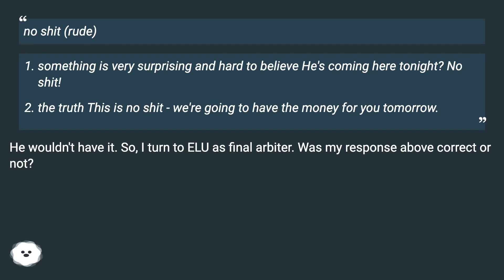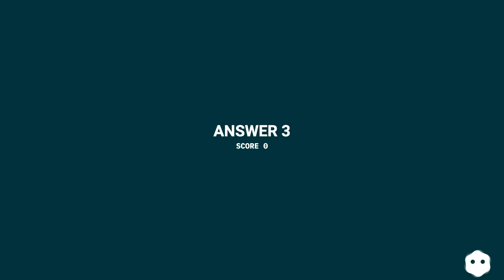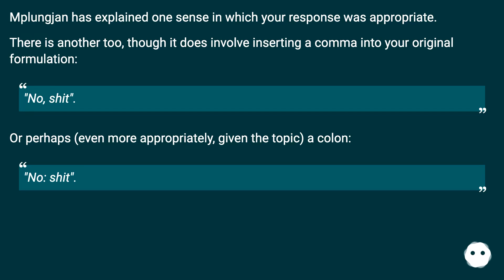Correct and appropriate. Additionally No shit Sherlock == "You are stating the obvious" which ac...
Track title: Riding Sky Waves v001

Chapters
00:00 Idioms, How Do They Work?
01:10 Accepted Answer Score 11
01:33 Answer 2 Score 1
01:58 Answer 3 Score 0
02:38 Thank you